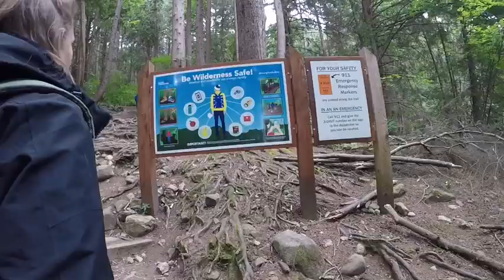Deep cove-North Vancouver, BC